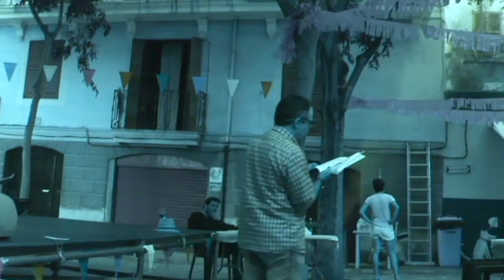FESTES DE SA CALATRAVA, STOPOETICA 2014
Este vídeo versa sobre FESTES DE SA CALATRAVA, STOPOETICA 2014